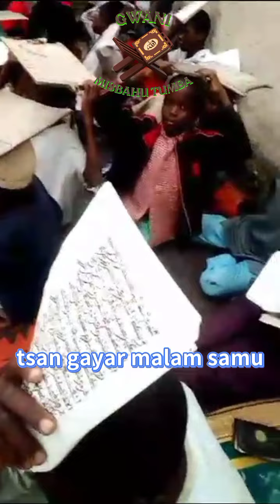Tsangayar m samu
Tilawa, tilawat, tilawat quran, karatun allo, karatun alkur`ani,